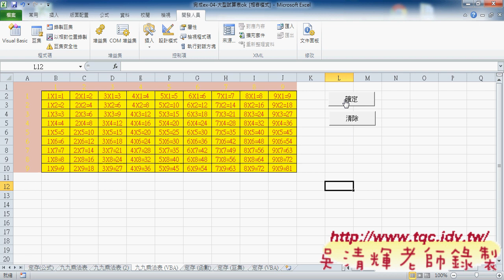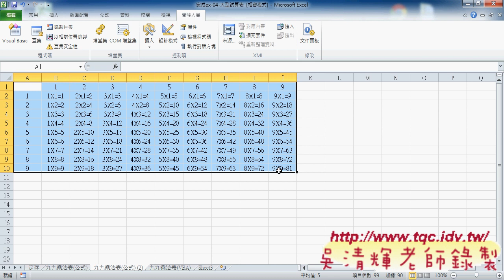04 使用欄列函數COLUMN與ROW說明東吳EXCEL VBA雲端資料庫 吳老師1